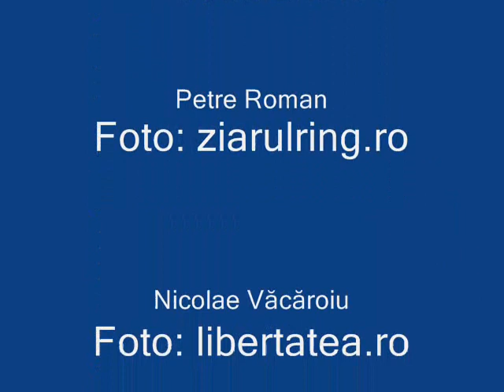Clanul Soprano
Iată eternii și fascinanții soliști ai politicii românești, aceeași pretinși tenori și baritoni, care, alături de aceleași pretinse soprane și mezzo-soprane, interpretează în falset, de aproape 24 de ani, aceeași tristă arie.